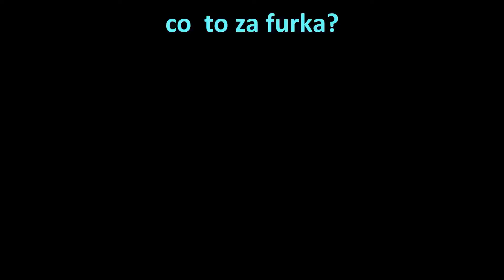Zdarzenia drogowe, zwierzęta, wymuszenia, amerykańskie wozy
co to za furka?